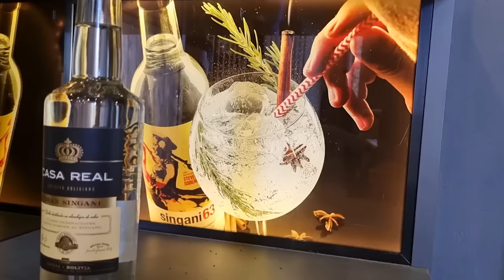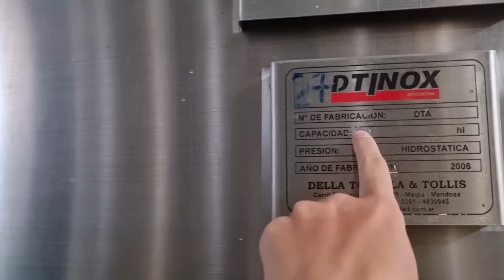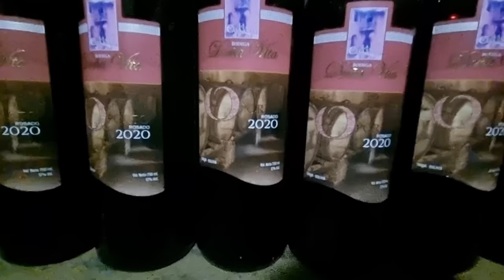Hicimos La RUTA del VINO y TERMINÓ ASÍ...Tarija 🇧🇴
La ciudad es conocida como "Tarija la linda" o la "Ciudad de las flores", y es el destino ideal para quienes quieran disfrutar del clima templado, visitar los diferentes atractivos turísticos, degustar vinos locales y conocer gente amable y simpática.
El pueblo de Tarija es acogedor y cálido como la propia region. Su hospitalidad y alegría son remarcables y constituyen un elemento inolvidable de un estadía en Tarija. La música, sus letras románticas y a veces nostálgicas, hablan del amor y de las bellas mujeres de la tierra tarijeña.

🔥Capitulos:

00:00 Viñedos de Casa Real
09:10 Bodega Kulhmann
14:26 Re loco en el transporte
16:40 Vinícola Cañon Escondido
20:22 Bodega Casa Vieja

3️⃣ Crypto USDT: TTn6UBwYFfv4DfPqgKE4GPbZqznUWFC6dn